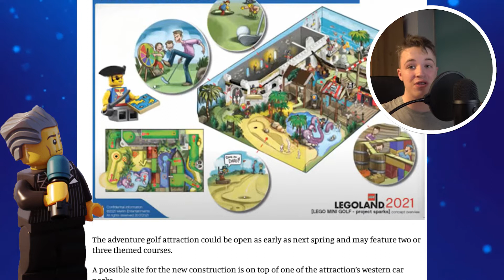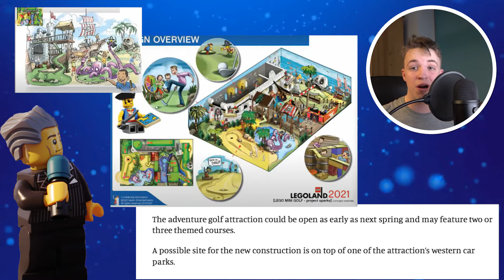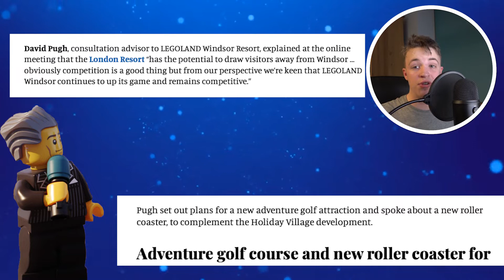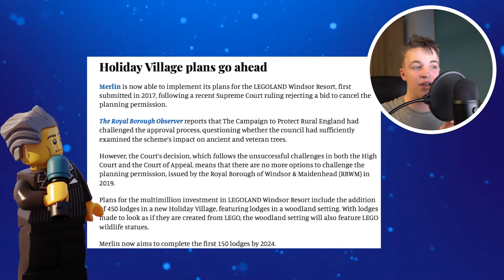🚨 NEW COASTER & CRAZY GOLF Coming to Legoland Windsor in 2022 🚨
🚨Breaking news from Legoland Windsor as they have just announced their additions for the next few years including an heavily themed crazy golf course, Holiday Village as well as a brand new coaster 🚨
TIME STAMPS
Intro 0:00
Crazy Golf 0:21
Rollercoaster 1:40
Holiday Village 2:41
Ending 4:25